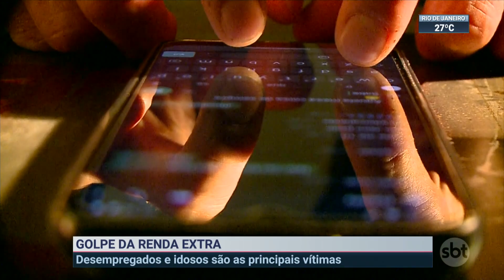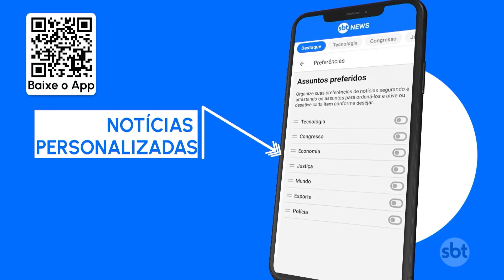Desempregados e idosos são vítimas de golpe da renda extra | SBT Brasil (23/12/23)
Uma simples mensagem recebida pelo celular tem se tornado uma dor de cabeça e tanto, inicialmente vem uma proposta de trabalho com uma oferta tentadora, mas não se engane esse é um golpe conhecido como o da renda extra ou da tarefa online que tem feito vítimas por todo país